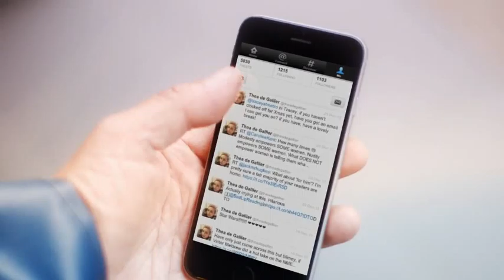Fishermans Friend, Never without a friend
Hans and Sven, have an accident on a boat while missing their good friend @theadegallier. Lucky escape for your buddies.